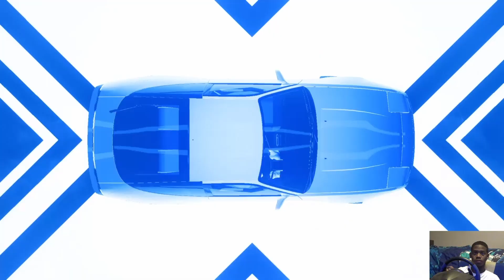Why does people keep getting in my way!!! | Need For Speed Heat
Hey guys in today's video I will be playing NFS HEAT! I hope y'all like the video!